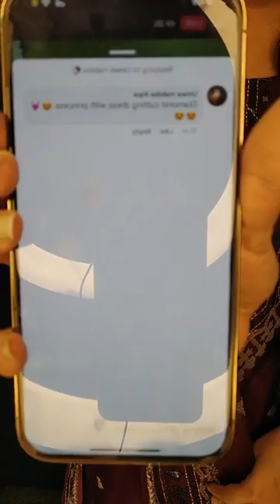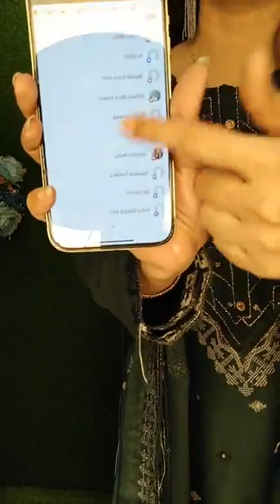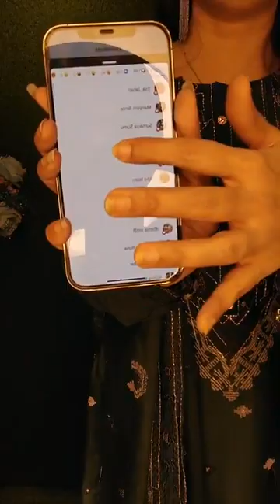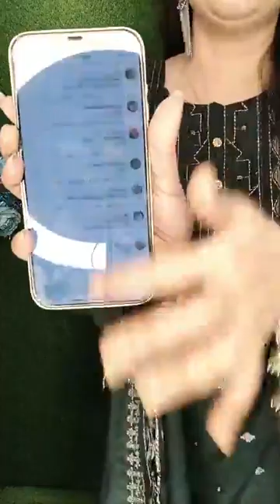২৫ টাকা অফার কটনের দামে এই ড্রেস।🖤জামদানি ড্রেস এত্ত কম দামে আগে দেখেননি কেউ😍😍TanhasCollection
২৫ টাকা অফার কটনের দামে এই ড্রেস।🖤জামদানি ড্রেস এত্ত কম দামে আগে দেখেননি কেউ😍😍TanhasCollection

দৃষ্টি আর্কষণ...